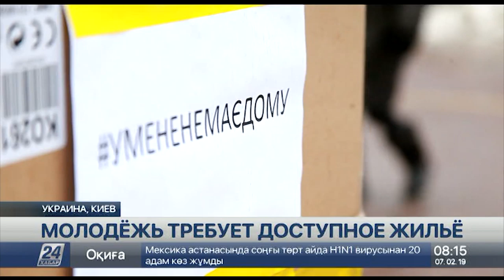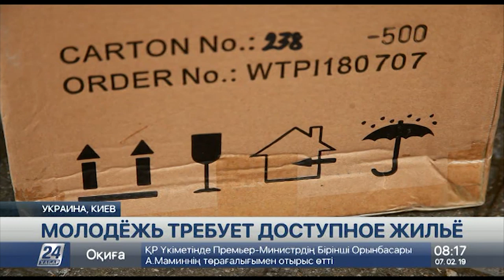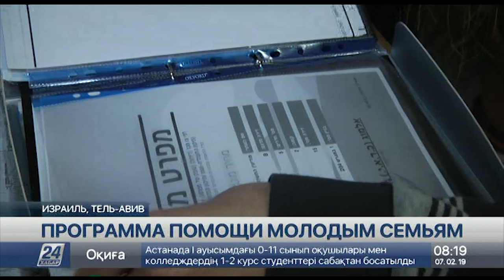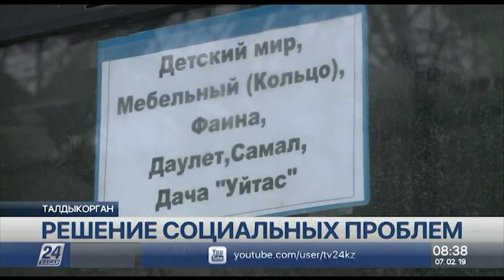Выпуск новостей 08:00 от 07.02.2019